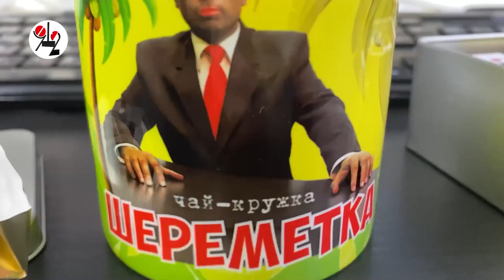Заехал во тьму и убил пешехода. Real video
Тёмная личность шла по краю тёмной дороги